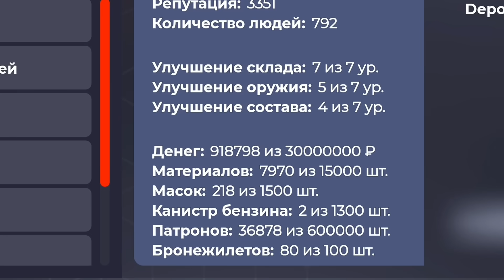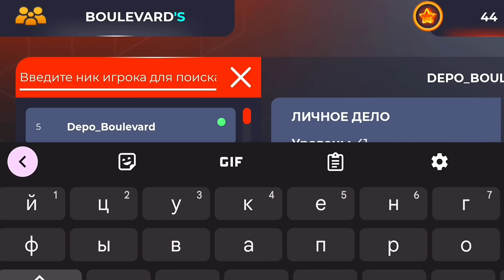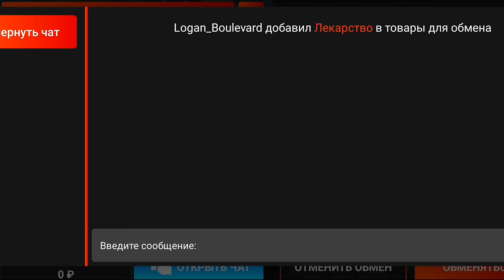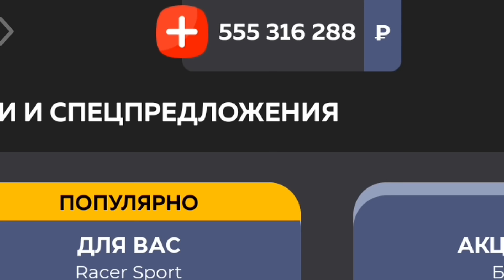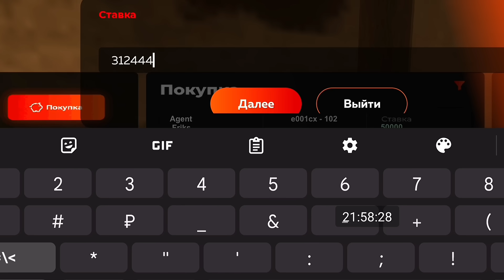ПУТЬ БОМЖА НА БЛЕК РАША #3025 - СЛОВИЛ КАЗИНО и обманули.. ЕЗДИМ ВЫШКИ, КРЕЙТ В ШОКЕ BLACK RUSSIA!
путь бомжа блек раша 1 сери,Купил редкую машину на блек раша,Продал лучший магазин на блек раша,Ловля бизнесов на блек раша,Словил средний салон на блек раша,Словил средний салон на black russia,Словил казино блек раша,Словил казино в black russia,Ездим вышки блек раша,Захваты вышек на блек раша